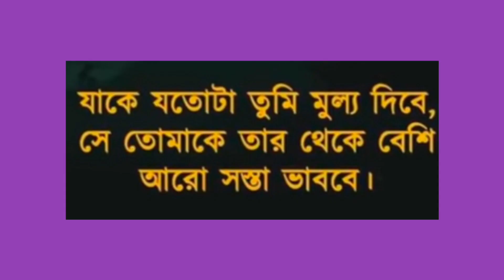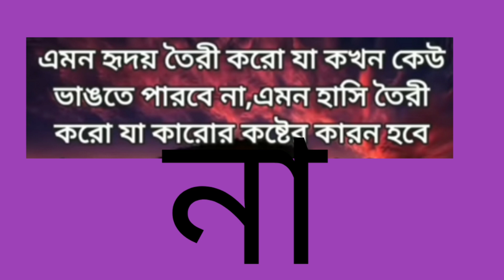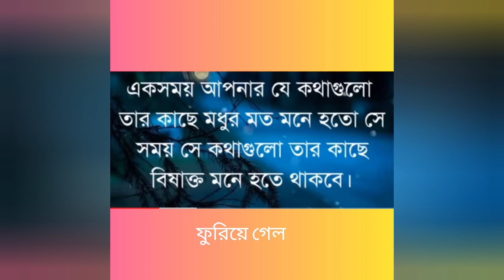জীবন থেকে নেওয়া জীবনের কথা